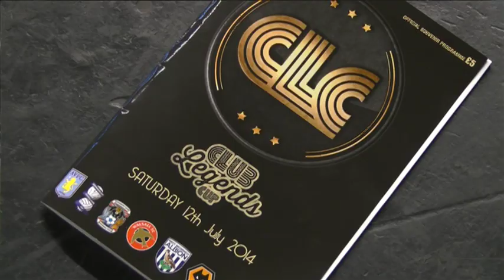Villa stars support Cure Leukaemia fundraiser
A feature on Cure Leukaemia's Club Legend's Cup. The competition was made up of six teams, with each side comprising of former players and lucky fans. Brian Little managed the Villa team which featured former Villans Ian Taylor, Lee Hendrie, Alan Wright and Darren Byfield.